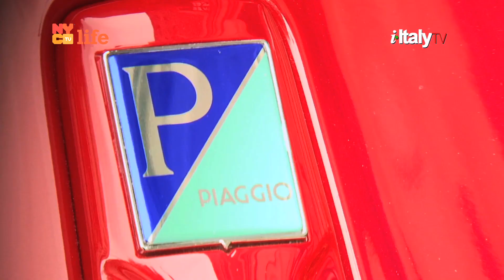Who's Ready for the Italian Treasure Hunt? Do you Vespa?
This year's celebration of Festa della Repubblica starts the day before with an exciting contest organized by the Italian Consulate General in NY. Wonderful prizes await the participants of the Italian Treasure Hunt. First prize: a VESPA.
Enjoy our video! With the special partecipation of Deputy Consul, Lucia Pasqualini.